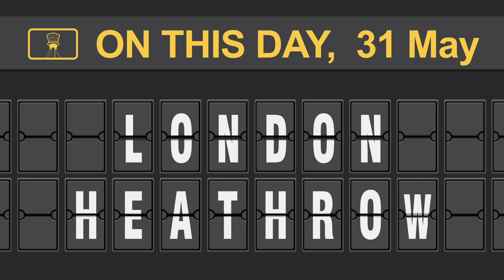On this day: Heathrow airport - 31 May 1946